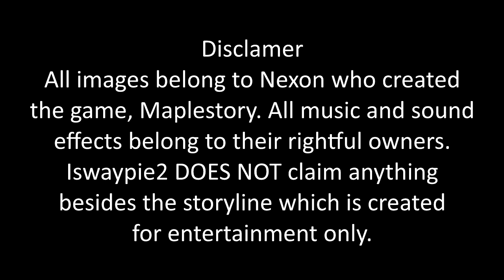My Best Friends - Shorts 2-5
Read description if you want

It's been a long time that I post anything related to this series. The last one was three years ago and haven't made anything since I was working on Christmas Story - La Troisième. Even though I had the script for the shorts 2 and 3, I still wanted to include one more short, but it ended up with two shorts instead. Enjoy the remaining shorts for this series...

References from older series are mentioned in some of the shorts, check the playlist below if not sure about the characters' and their stories.

My True Love (check Bounded to True Love to view the whole of TJ's conversation with King Eric)

Timestamps:

Short 2: A Day at the Carnival - 0:06

Short 3: The Next Step - 2:23

Short 4: A Visit to My Father - 6:16

Short 5: The Odd Duo - 14:23

[Notice]

- Some of the words and a few of the scenes go really quick, pause or rewind if is it needed.